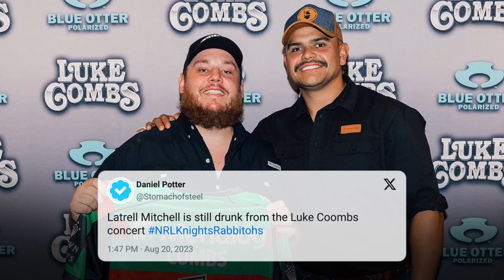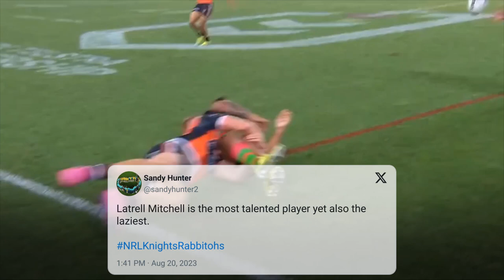"NRL's Biggest Grub!" Fans REACT to Latrell Mitchell Dog-Shot | NRL 2023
Newcastle knightsWith merely a fortnight remaining in the regular season, the NRL is down to its final stretch with only 10 teams vying for the premiership following an eventful Round 25.

The hopes of the Eels and Sea Eagles have been officially dashed, contrastingly, the Roosters have kept their 2023 aspirations alive, securing a triumphant third consecutive victory.

South Sydney now faces the unsettling prospect of failing to make the finals, an unexpected turn given their position atop the table after Round 11. Adding to the uncertainty is the potential conclusion of superstar fullback Latrell Mitchell's season.

Conversely, the Knights have made an impressive surge into the realm of serious championship contenders, riding a wave of success with their seventh consecutive triumph, attributed in large part to Kalyn Ponga's exceptional form reaching new heights.

Footage/Images: Fox League, NRL, NRL On Nine, gettyimages

Music: Lojay x Omah Lay Afrobeat Type Beat 2023 - FAMILY

(Tags)
Johnathan Thurston
Dylan Brown
Adam Reynolds NRL Boycott
NRL Team List
Latrell Mitchel
Brain Snap
Dog Shot
Tyson Frizell
South Sydney Rabbitohs
Newcastle knights
NRL match highlights
Cheap Shot
Grub